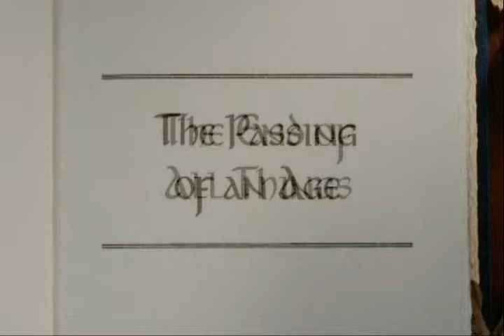Introduction from Hobbits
These are the behind the scene features from the Lord of the Rings extended box set DVDs. These should be enjoyed by everyone and should never be lost.